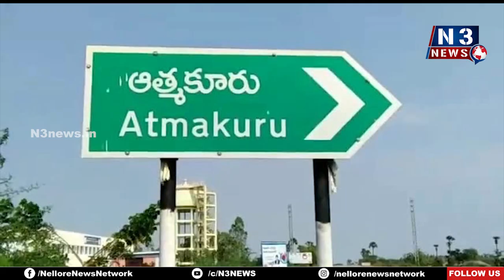ఆత్మ‌కూరులో అగ్నిమాప‌క వారోత్స‌వాలు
- ప్ర‌జ‌ల‌కు అవ‌గాహ‌న క‌ల్పించిన ఫైర్ సిబ్బంది